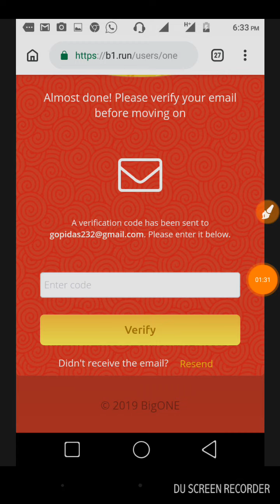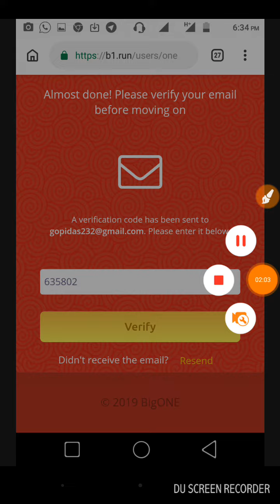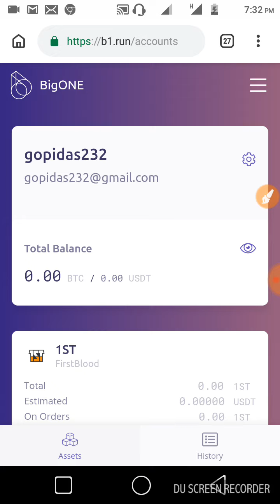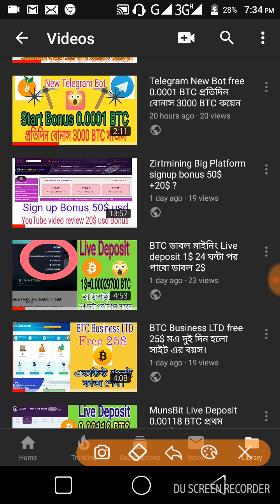BigONE Exchange free 10$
BigONE Giveaway  একাউন্ট খুলে ভেরিফাই করলেই 10$ ডলার বেশি ইনকাম করতে  রেফার করুন।